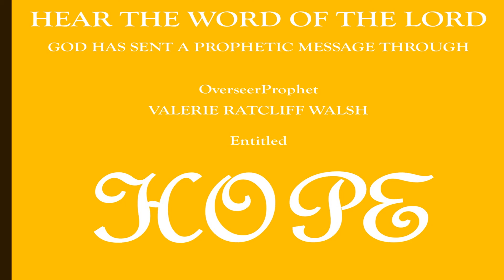SERMON - HOPE AUDIO VIDEO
A GREAT PROPHETIC WORD ABOUT HOPE! GOD HAS REVEALED WHAT HOPE REALLY IS, IN THIS PROPHETIC MESSAGE BY @OverseerProphet Valerie Ratcliff Walsh.